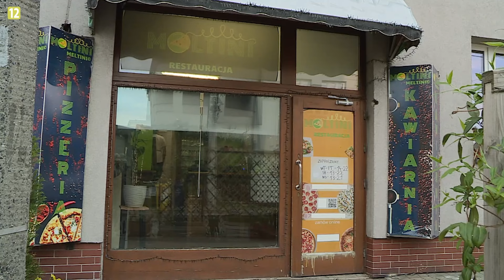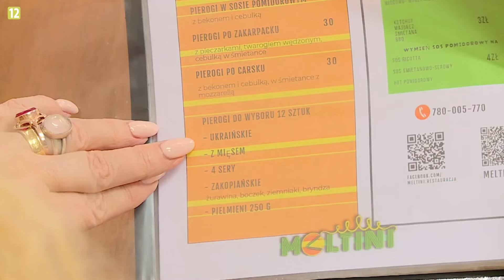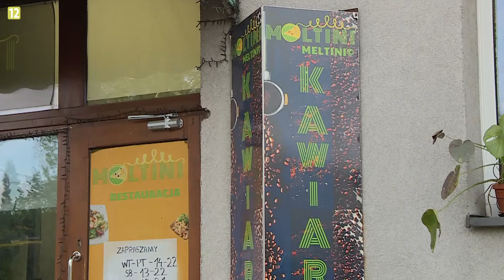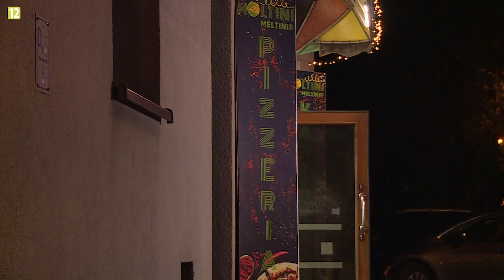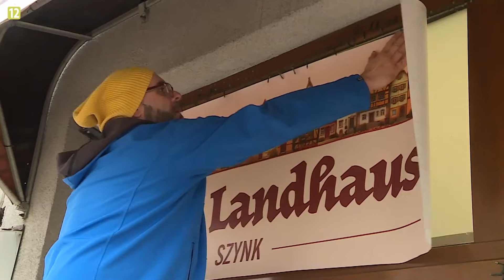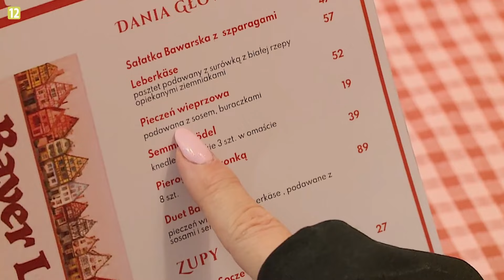NOWE KUCHENNE REWOLUCJE S29 - JEDZENIE TAKIE SOBIE *MELTINI*